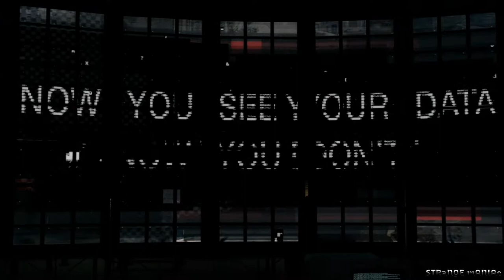WATCH DOGS WALKTHROUGH GAMEPLAY PART 32 - SOMEONE'S KNOCKING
I AM A PC GAMER. I WILL UPLOAD WALKTHROUGH GAMEPLAYS OF PC GAMES.
 IF YOU ARE INTERESTED PLEASE SUPPORT ME"

MY SPECS:-
CPU          :  INTEL i3-6100 @3.70GHz
GPU          :  GIGABYTE NVIDIA GeForce GTX 1050Ti 4Gb GDDR5
RAM         :  8Gb DDR4 2133MHz

About Game:-
Watch Dogs is an action-adventure video game franchise published by Ubisoft, and developed primarily by its Montreal and Toronto studios using the Disrupt game engine. The series' eponymous first title was released in 2014, and it has featured three games in total, the most recent being 2020's Watch Dogs: Legion.